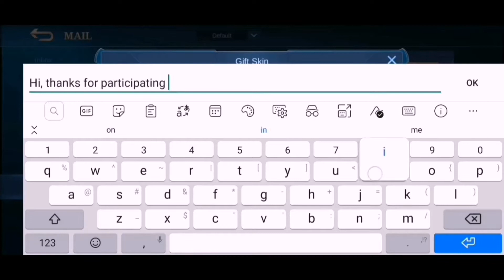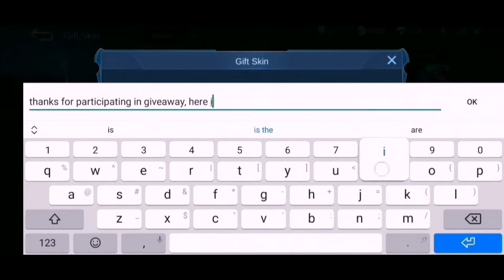Beatrix Tutorial Skill Review | How To Play Marksman Beatrix | How to change Beatrix Weapon